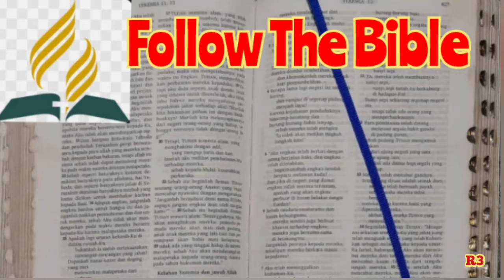Alkitab Suara, Follow The Bible, FTB 19 Desember, Kitab 2 Petrus 1 - 3, Bacaan Alkitab Harian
Audio Alkitab. Daily Read The Bible. Baca Alkitab setiap hari. Bacaan Rutin Alkitab Tahunan. Kitab 02 Petrus 01 - 03.